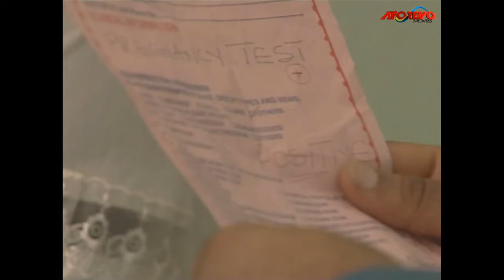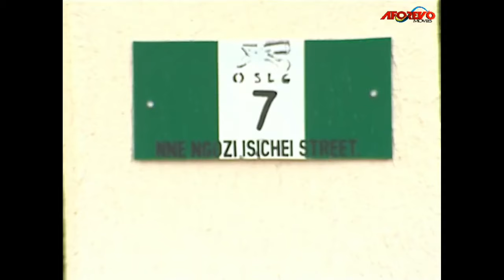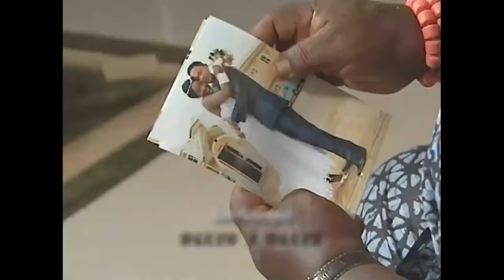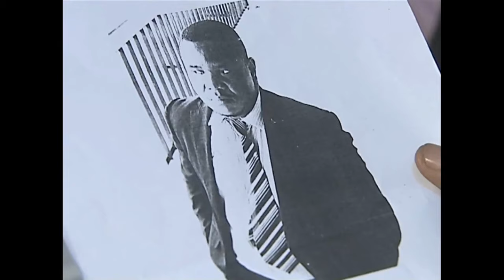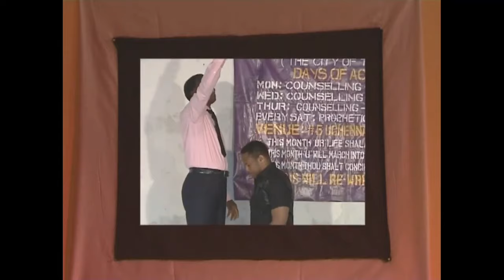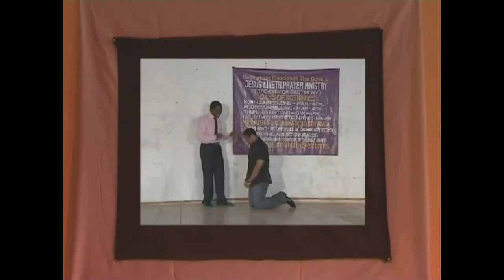YOU WERE KILLED BY YOUR GREED ( EMEKA IKE, MIKE EZURUONYE) AFRICAN MOVIES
The quest for money leads some men to the temple of Drakmas where excess wealth is guaranteed, but at what price?

Starring: Emeka Ike, Mike Ezuronye, Mercy Johnson